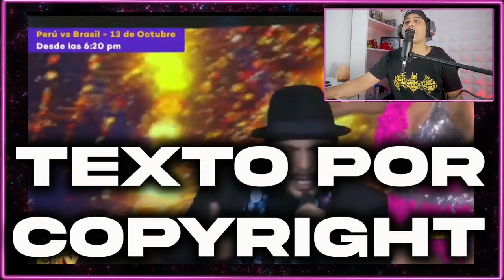PERÚ TIENE EL MEJOR Imitador de Juan Luis Guerra NO LO PUEDO CREER reacción